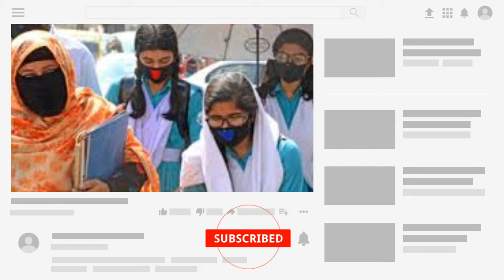🔴দেখুন শিক্ষা প্রতিষ্ঠান খোলার খবর কতটা সত্য | BD Tube News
মহামা'রি করো'না ভাই'রাস পরিস্থিতির কারণে গত ১৮ মা'র্চ থেকে দেশের শিক্ষাপ্রতিষ্ঠান বন্ধ রয়েছে। এরই মধ্যে ভাই'রাসের বিস্তার রোধে দেশের সকল ধরনের শিক্ষা প্রতিষ্ঠান বন্ধের সময় তিন দফা বাড়িয়ে আগামী ৬ আগস্ট পর্যন্ত ছুটি বাড়ানো হয়।

সর্বশেষ সিদ্ধান্তে বলা হয়, শিক্ষা প্রতিষ্ঠান ছুটির সময়ে ষষ্ঠ থেকে দশম শ্রেণির শিক্ষার্থীদের সংসদ টেলিভিশনের মাধ্যমে প্রচারিত ‘আমা'র ঘরে আমা'র স্কুল’ অনুষ্ঠানের মাধ্যমে শ্রেণি পাঠ গ্রহণ করতে হবে।

অবশ্য সরকার থেকে ইঙ্গিত দেওয়া হয়, করো'নাভাই'রাসের বর্তমান পরিস্থিতি অব্যাহত থাকলে এই ছুটি আগামী সেপ্টেম্বর পর্যন্ত গড়াতে পারে। এদিকে সামাজিক যোগাযোগ মাধ্যমে বুধবার( ২২ জুলাই) রাত ৯ টা ৩০ মিনিটে বাংলাদেশ জাতীয় শিক্ষা বোর্ড নামক ফেইসবুক পেজ থেকে স্ট্যাটাসের মাধ্যমে জানানো হয় ‘ঈদের পর সামাজিক দূরত্ব বজায় রেখে।শিক্ষা প্রতিষ্ঠান খোলার সিদ্ধান্ত নিচ্ছে সরকার।’ এমন স্ট্যাটাস দেয়ার পর অনেকেই একে স্বাগত জানিয়েছে।

আবার অনেকেই বিস্ময় প্রকাশ করে বলেছে এই ধরনের সিদ্ধান্ত করো'না ভাই'রাস পরিস্থিতির অবস্থা আরো খা'রাপের দিকে নিয়ে যাবে। এদিকে ‘বাংলাদেশ জাতীয় শিক্ষা বোর্ড’ নামক এই ফেইসবুক পেইজটি ভেরিফাইড পেইজ না হওয়ায় শিক্ষা বোর্ডের নিজস্ব পেইজ কিনা তা নিশ্চিত হওয়া যায়নি। এছাড়া এমন ঘোষণা নোটিশ আকারে জাতীয় শিক্ষা বোর্ডের ওয়েব সাইটে পাওয়া যায়নি। এদিকে করো'না পরিস্থিতির কারণে অনেক দিন শিক্ষা প্রতিষ্ঠান বন্ধের পর এমন একটি স্ট্যাটাস সামাজিক যোগাযোগ মাধ্যমে নেটিজেনদের মধ্যে বিস্ময়ের সৃষ্টি করেছে।

এদিকে সামাজিক যোগাযোগ মাধ্যমে ছড়িয়ে পরা সংবাদের তথ্য সঠিক কিনা তা গবেষণা করা অনলাইন, বুম বাংলাদেশ জানায়, খবরটি ছড়ানো ফেসবুক পেইজটি ভু'য়া: ফেসবুকে যে পেইজ থেকে এই খবর পোস্ট করা হয়েছে সেটির নাম, “বাংলাদেশ জাতীয় শিক্ষা বোর্ড”। শিক্ষা মন্ত্রণালয়ের অধীনে এমন কোনো প্রতিষ্ঠান নেই।

বুম বাংলাদেশকে এই তথ্য নিশ্চিত করেছেন মন্ত্রণালয়ের জনসংযোগ কর্মক'র্তা আবুল খায়ের। পেইজটিতে ওয়েসবাইট হিসেবে দেয়া রয়েছে নামে একটি ডোমেইনের নাম; যাতে ক্লিক করলে ওয়েবসাইটটির কোনো অস্তিত্ব পাওয়া যায় না।

বাংলাদেশে শিক্ষা বোর্ডগুলো বিভাগ ও কোনো ক্ষেত্রে জে'লা ভিত্তিক। সেগুলোর সমন্বিত ওয়েবসাইটের ঠিকানা হচ্ছে ফেসবুক পেইজে একটি মোবাইল নম্বর (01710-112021) দেয়া রয়েছে, যাতে কল করলে মোবাইল অ'পারেটর কোম্পানি জানায়, “দুঃখিত, আপনার ডায়াল করা নম্বরটি আর ব্যবহৃত হচ্ছে না”।